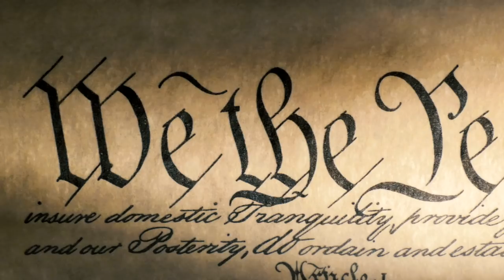Jerry Taylor Didn't Believe Climate Change Was Happening. Here's What Changed His Mind.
Jerry Taylor began his career as a professional climate skeptic, fighting against policies that could result in climate action. But as he began looking into the evidence on all sides, he realized that he was wrong.

Taylor has concluded that climate change is taking our property. It’s threatening our freedom, our health, and our national security...and there are very effective free market solutions.